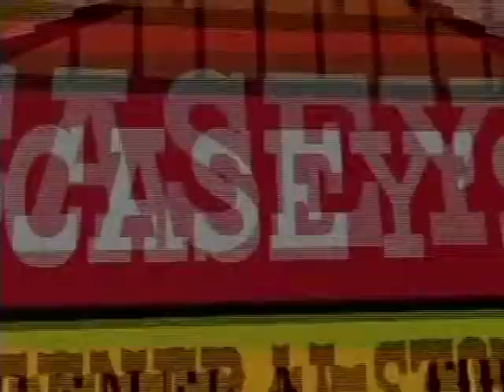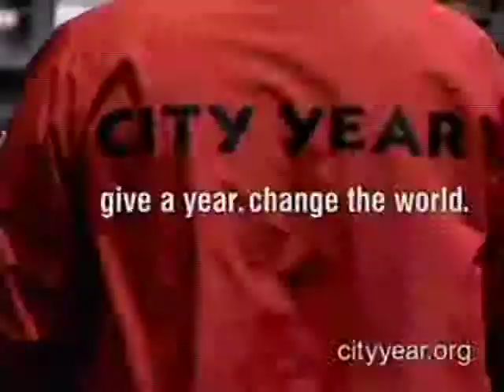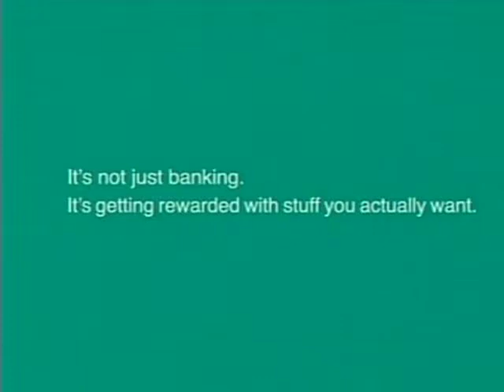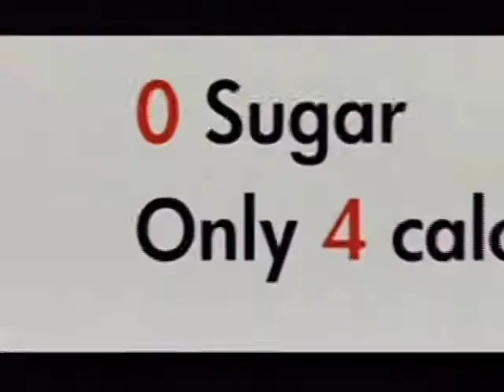ISU vs UNI pt 6